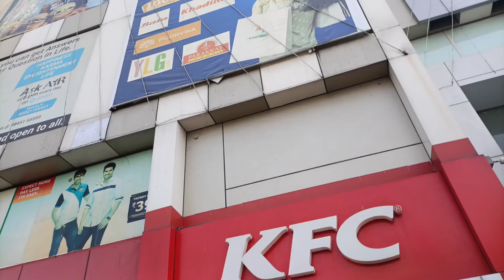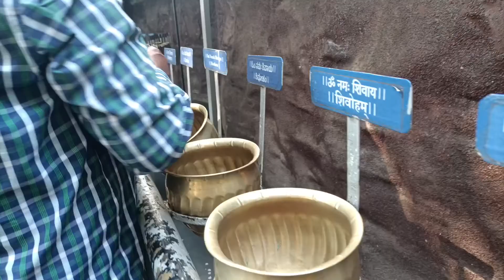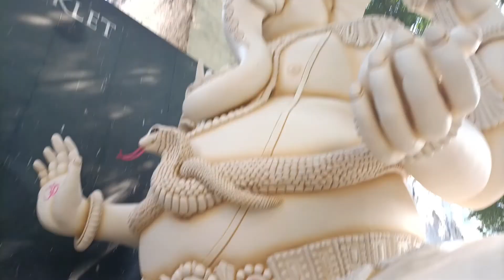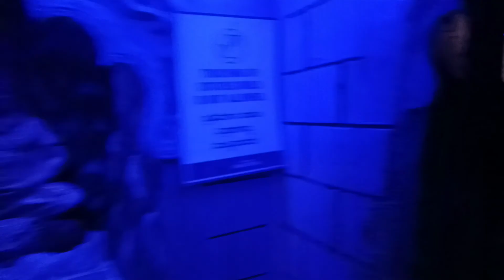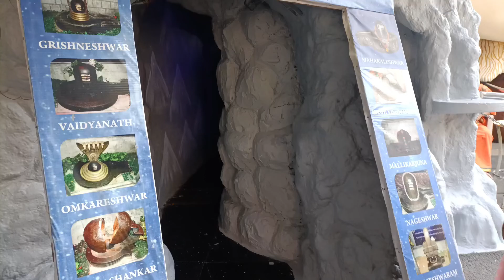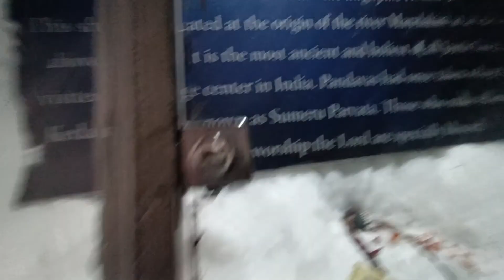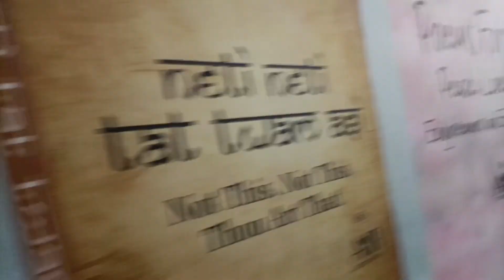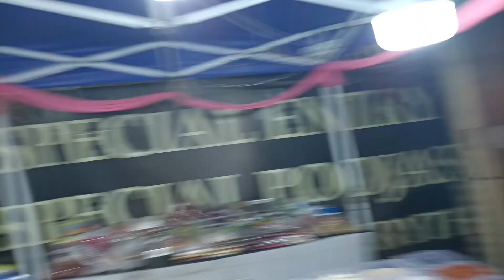କେମିତି ଗଲୁ ବାଙ୍ଗାଲୋର ଶିବମନ୍ଦିର || ଭୟଙ୍କର ରାସ୍ତା || shivoham shiva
shiv temple Bangalore
bhayankar road